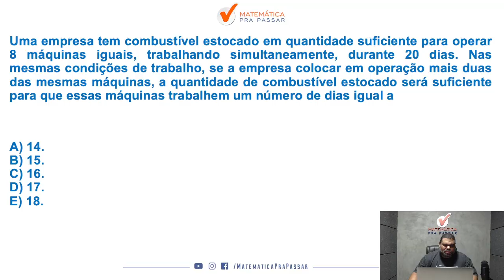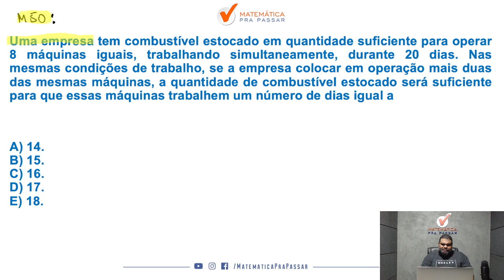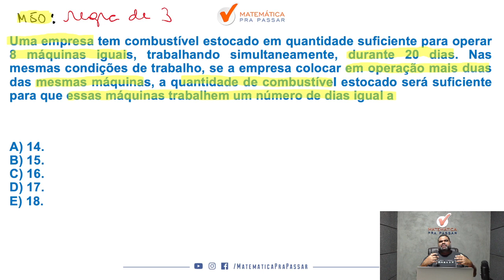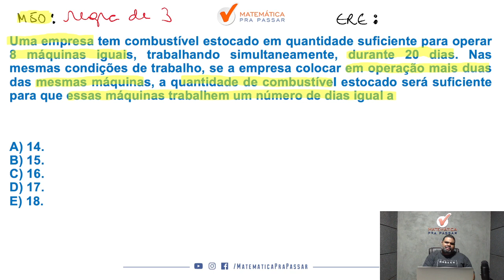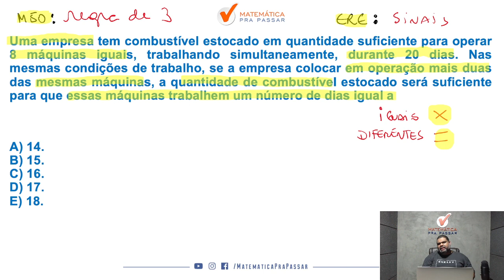Regra de Três - Com Método MPP - Quiz MPP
Você quer aprender Regra de três para concursos?

Então você precisa aprender com esse vídeo onde nosso professor, Marcão, mostra quiz de RegradeTrês. Para garantir muitos pontos na prova da Matemática e mandar muito bem na prova do seu concurso.

Para você ser aprovado nos concursos precisa mandar muito bem em matemática e com esse vídeo você irá ter um Guia Prático para interpretar e saber o que utilizar nas questões de Regra de três para concurso.

Agora basta dar o play no vídeo e aprender Regra de Três - Com Método MPP - Quiz MPP